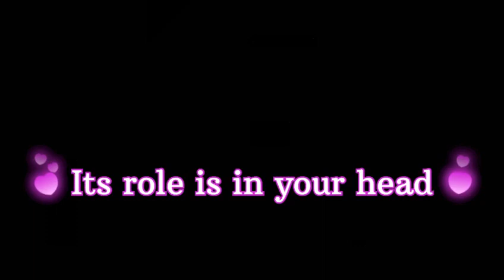لي فراسي فراسي (official song)2021 JD